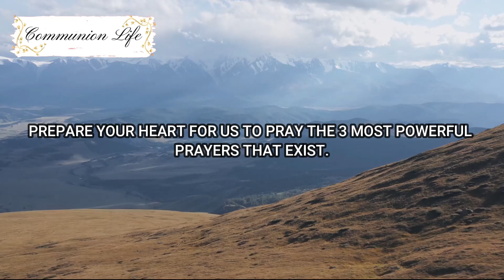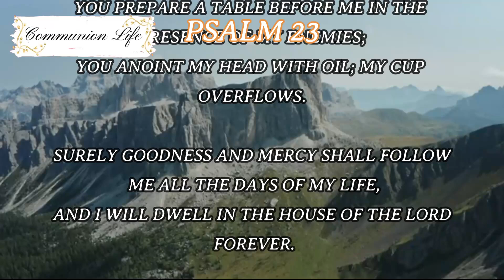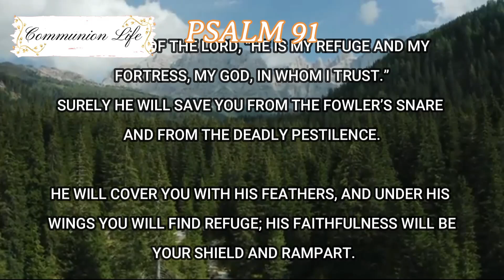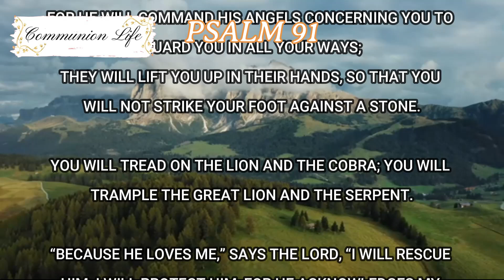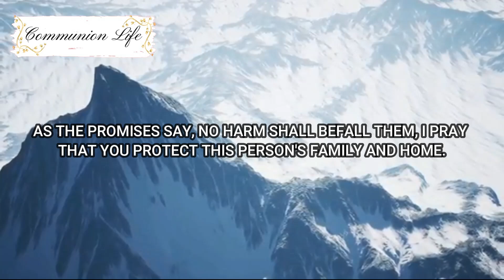3 POWERFUL PRAYERS FOR BLESSINGS, PROSPERITY AND PROTECTION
Hello!

Today i will bless you with the 3 most powerful prayers that exist.

The Our Father, the prayer that our Lord Jesus taught us.
Psalm 23, the psalm of prosperity.
And psalm 91, the psalm that contains the greatest promises of deliverance for your family.

Let's pray.